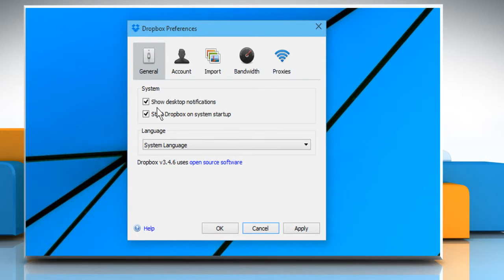How to update the Dropbox program :Tutorial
Are you looking for the steps to update the Dropbox installed on your computer? Update the Dropbox program by following the steps shown in this video.